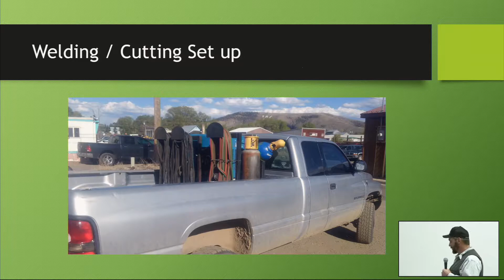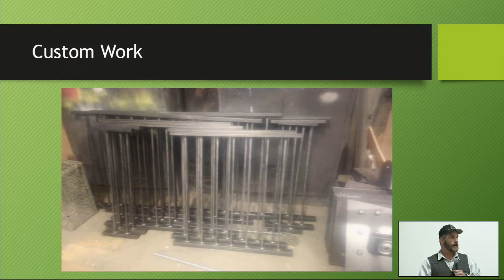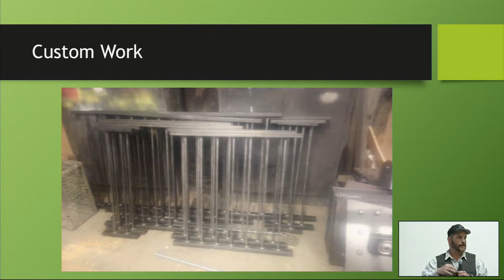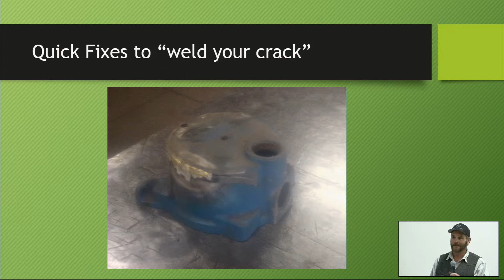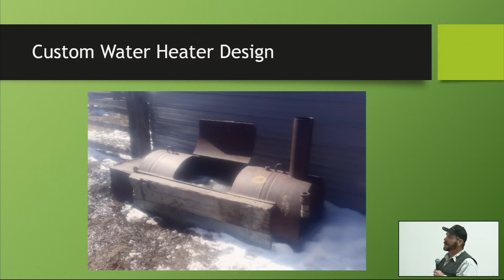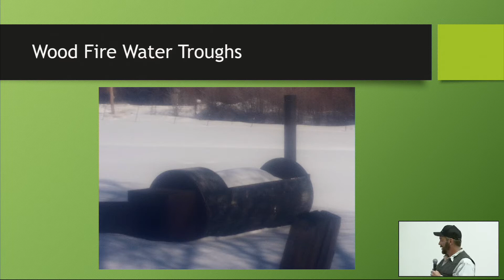Welding Projects around the Farm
Chuck Haus Western Slope Connection, Gunnison, CO